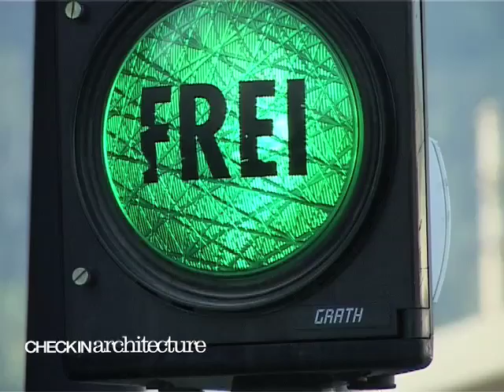The city is (not) a tree - Cino Zucchi at AUT (Innsbruck)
To Zucchi, who has a fascination for metaphors, architecture should be like a beautiful song: &ldquo;a sentimental mathematics.&rdquo; If nature is perfect, then the power of architecture is to be imperfect, but still understandable by us, the unwashed masses. And he who can read between the lines of the urban environment might also be able to write something good in it.
Mission by NICO ANGIULI, MICHELE GRAGLIA
Look at this mission also on Check-in Architecture on Minispace or on Google Earth